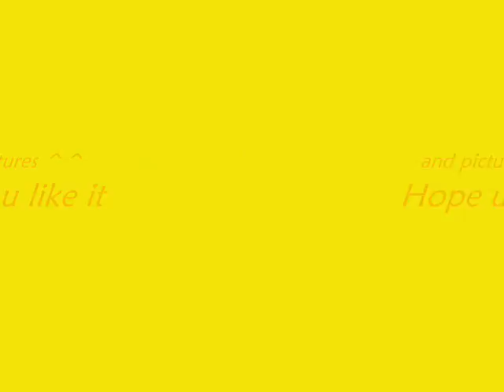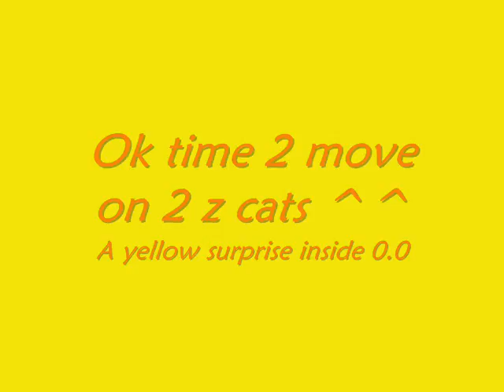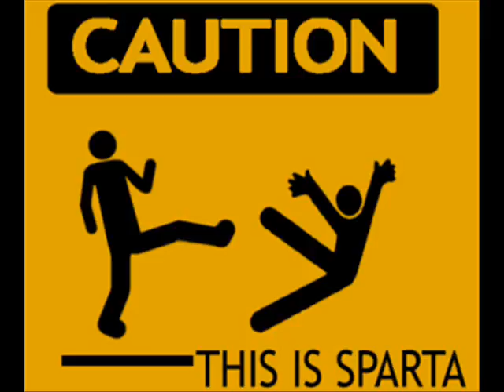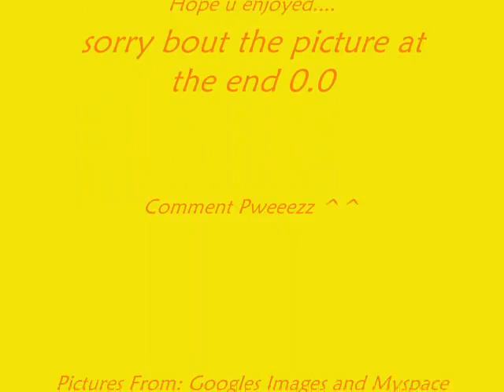Apocalyptica Video With Pictures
A music video with pictures. have never made one that i uploaded except the one before...(i only made 3...i couldnt upload the other for some reason and the other one didnt have music half of the time -.-...) Enjoy and leave a comment ^^ Pictures from Google Images and Myspace pics.